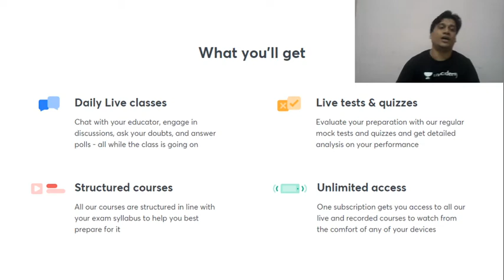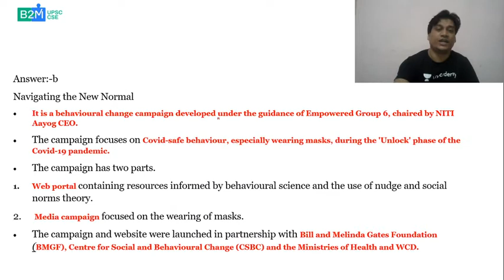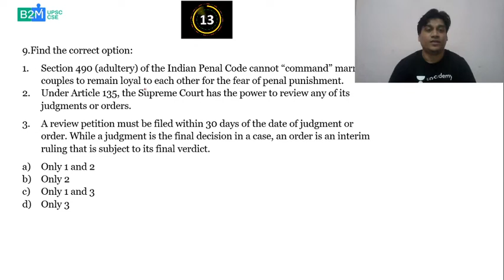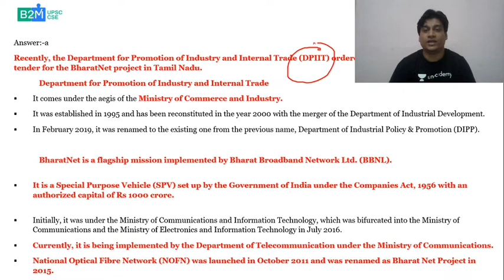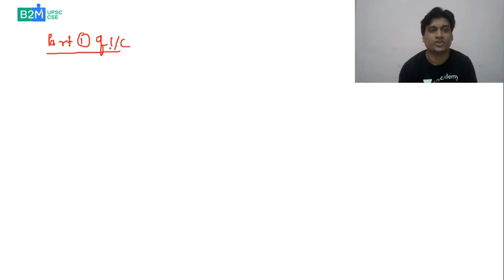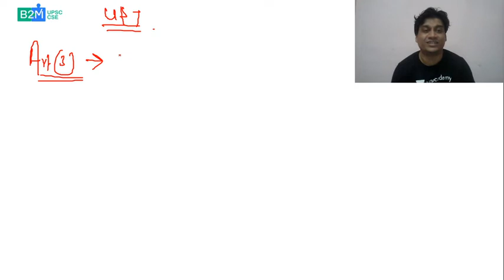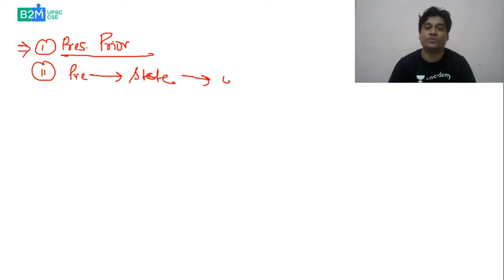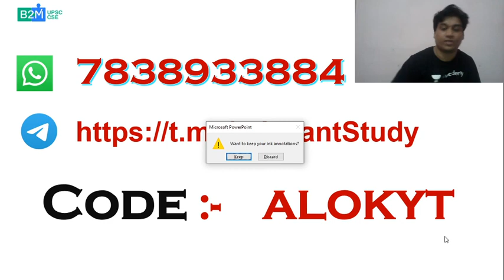30-June-2020 | Daily Current Affairs MCQs + Static GK | Crack UPSC CSE/IAS | Alok Pathak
In this session, Alok Kumar Pathak will be taking Current Affairs from 30 June, 2020. Along with that, the educator will also cover General Knowledge MCQs for UPSC CSE/IAS Prelims 2020. Students are requested to watch the entire session for better understanding.

Unacademy Subscription Benefits:

1. Learn from your favorite Educators
2. Dedicated DOUBT sessions
3. One Subscription, Unlimited Access
4. Real-time interaction with Educators
5. You can ask doubts in the live class
6. Limited students
7. Download the videos & watch offline